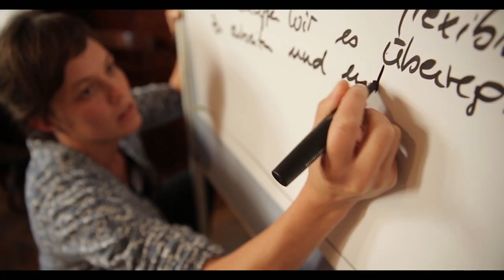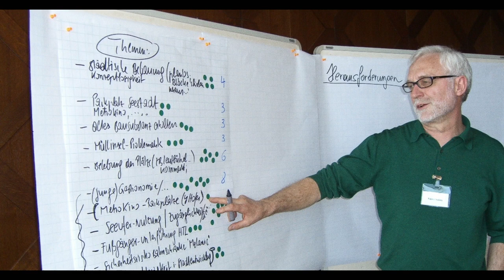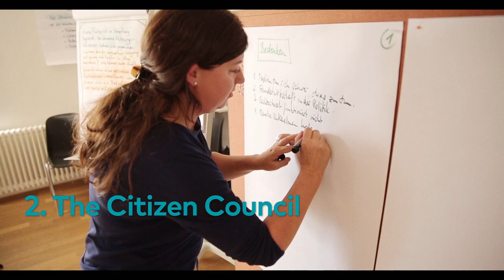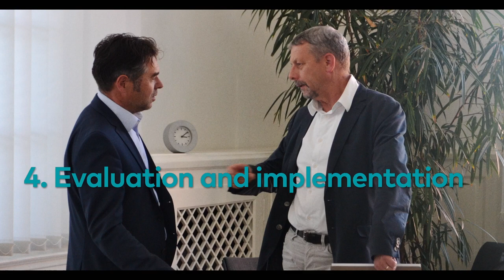The Citizen Council based on the Vorarlberg Model 2020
A new form of cooperation between the population and politics.

How it all began – the history of this successful participation process in Vorarlberg is explained and the completed path to the finished concept of the Citizen Council with its process steps is shown.

Through its Citizens‘ Councils, Vorarlberg has built up a culture of participation that leaves its mark on democracy in the long therm. The Citizens' Council is a means of dealing intensively with social problems and their complexity. The Citizens' Council brings with it the relevant legitimation factor and can initiate change. This enables sustainable solutions to be initiated.

Successful citizen participation brings our democracy to life!